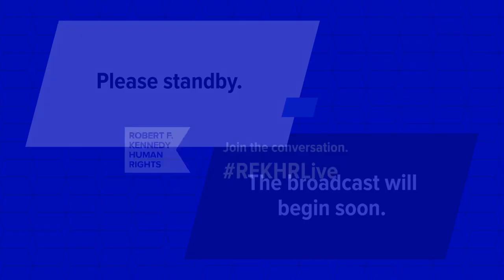Speak Truth to Power: Protecting Women and Children - from Policy to Enforcement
Watch Speak Truth to Power: Protecting Women and Children - from Policy to Enforcement to see @discovergw's Danielle Pollack, Science Hill High School's Madelyn Campbell (moderator) and our very own Remy Linback discuss efforts to protect women and children fleeing abusive situations.

to learn more or get involved.